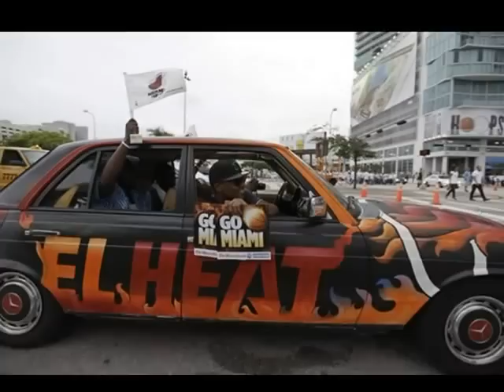MIAMI HEAT 2012 NBA CHAMPIONS PHOTOS - JAM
Congrats are in order for the Miami Heat!  LeBron earned his first ring, Dwyane Wade earned his second, and Chris Bosh, Mario Chalmers, Mike Miller and Shane Battier all received their first ring as well.